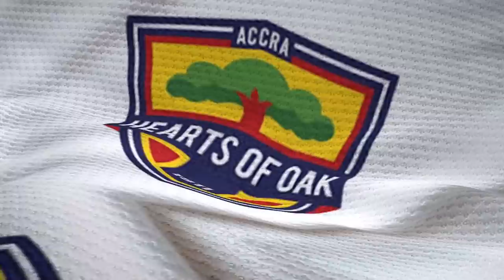Who should become the next Black Stars head coach? | Football Made In Ghana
Fentuo Tahiru, Daniel Koranteng, Benjamin Nketsia and Atsu Tamakloe assess the favourites to replace C.K Akonnor as Black Stars head coach and which of them would be the best fit for the job on this edition of Football Made in Ghana on Citi TV.